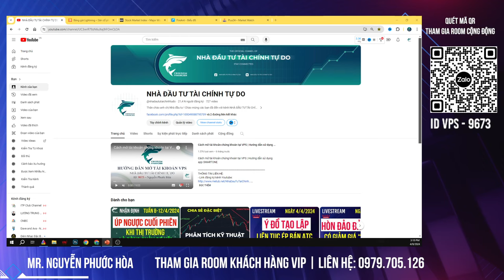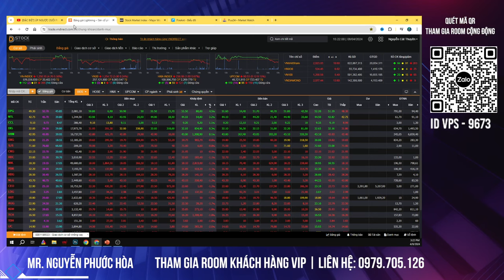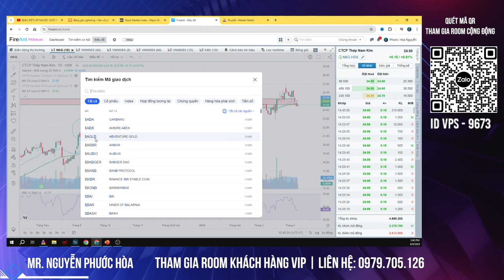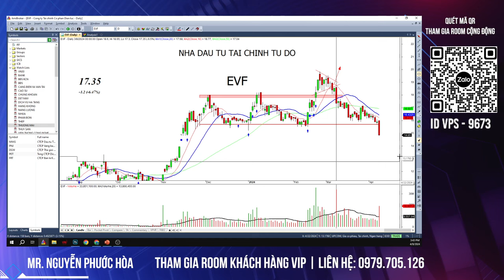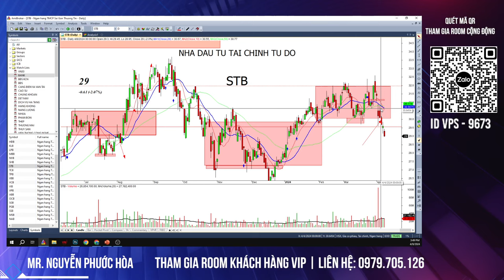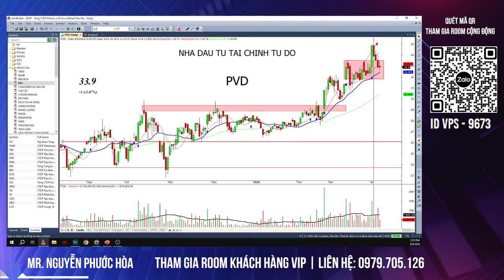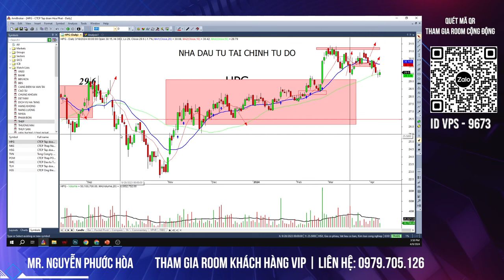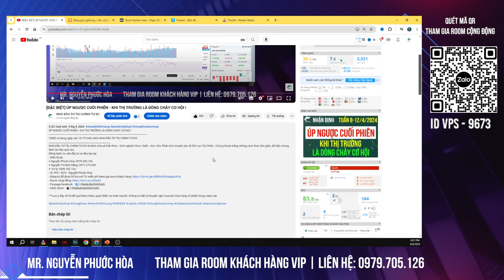LIÊN TỤC ÉP BÁN ATC - CÁI BẪY LỚN QUANH 1230 ĐIỂM ?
Đồng hành, tư vấn đầu tư và đào tạo tại:
- Điện thoại:
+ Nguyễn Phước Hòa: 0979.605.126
+ Nguyễn Thị Bích Hằng: 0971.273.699
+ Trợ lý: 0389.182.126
- ID VPS : 9673 - Nguyễn Phước Hòa
- Đăng ký để được hỗ trợ mở TK miễn phí tham gia room khách hàng